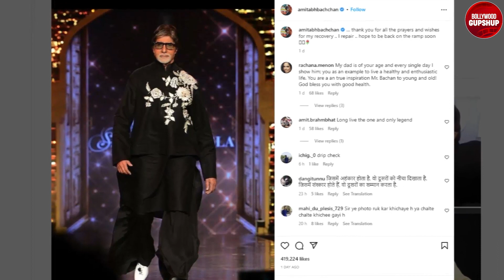Amitabh Bachchan Shares Health Update | Bollywood Gupshup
Amitabh Bachchan Latest News, Amitabh Bachchan Health Updates, Bollywood News